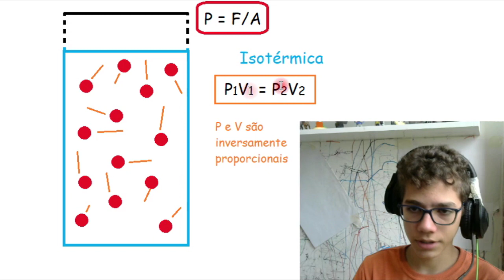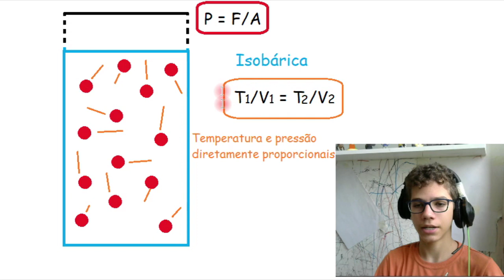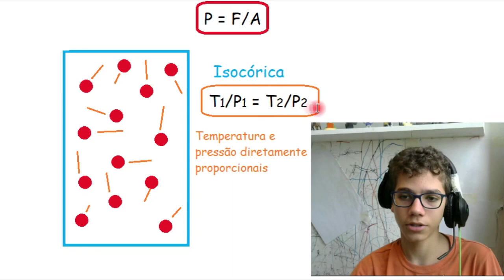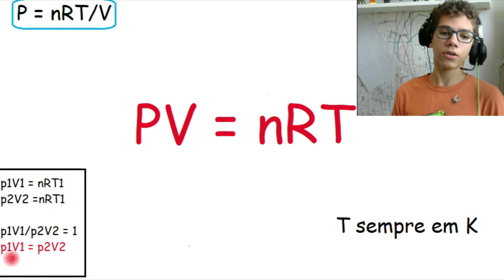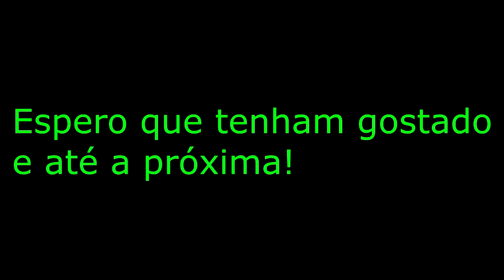Física - Gases Ideais e Transformações Gasosas (parte 2)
Não esqueçam de acessar o AVA, o conteúdo lá é muito bom!